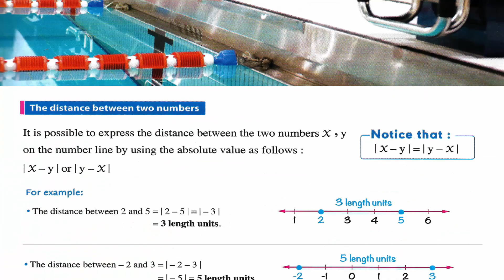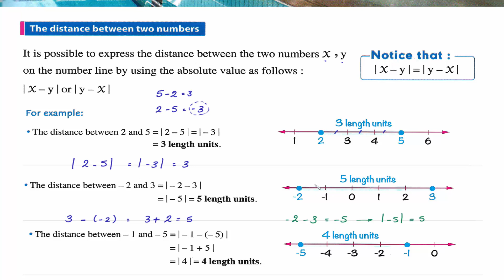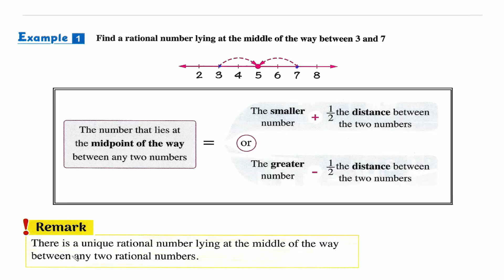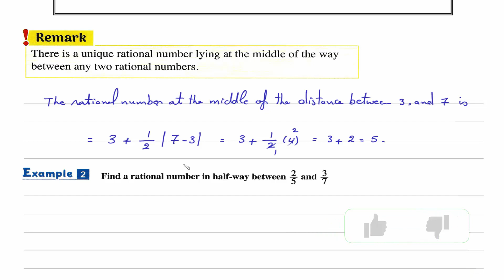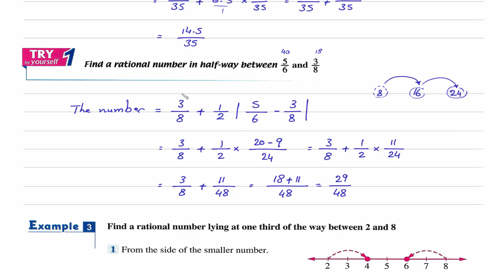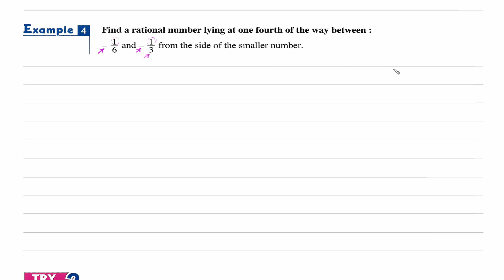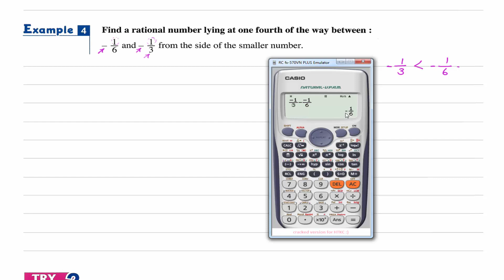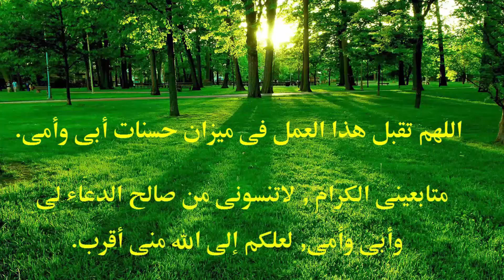Prep1\ Math - 1st term\ Unit 1.5\ Applications on rational numbers ماث أولى إعدادى لغات.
Math Prep1 - First term.
Unit:1
Lesson 5 : Applications on rational numbers.